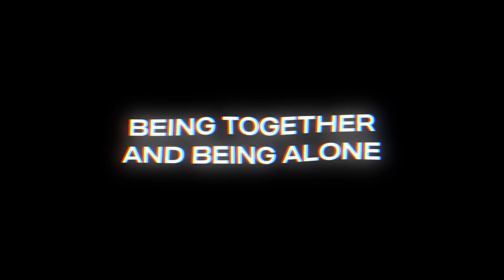Andrew Rayel & Cosmic Gate - Find Your Harmony Episode #271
Tracklist:
00. Intro - Find Your Harmony #271 (00:00:00)
01. Che Jose - Take Me There [Flashover] (00:02:40)
02. Sentinel - All I Wanna Do [Enhanced] (00:04:11)
03. Aressa feat. Amanda Darling - Mystery [Eliptical Sun] (00:07:12)
04. Phillip Castle - Deja Vu [AVA Recordings] (00:10:12)
05. SMR LVE & Eric Lumiere - Through The Fire [Coldharbour] (00:13:28)
06. Cosmic Gate & Mike Schmid - Summer Wonder [Black Hole] (00:16:46)
07. Illuminor - Anyone But You (Steve Brian Remix) [Amon Vision] (00:21:21)
08. Ashley Wallbridge feat. Bodine - 5000 Miles [We'll Be Ok] (00:23:31)
09. NWYR - Year Of The Dragon (00:27:01)
10. Norni & Eximinds & Alexandra Badoi - I Believe In You [Eximinds Airlines] (00:28:35)

LIGHT SIDE TRACK OF THE WEEK
11. Above & Beyond and Justine Suissa - Almost Home (Above & Beyond Club Mix) [Anjunabeats] (00:31:50)

FAVORITE OF THE MOMENT
12. Andrew Rayel pres. AETHER - Ascendit ad Paradisum [Find Your Harmony] (00:36:22)

13. Sam Laxton - First Contact [AVA White] (00:43:09)
14. Photographer & Abstract Vision - Zero Gravity (Aimoon Remix) [Unique Sense Records] (00:45:07)
15. Mark Sixma presents M6 & ReOrder feat. Sydnee Carter - Crash [Who's Afraid Of 138?!] (00:48:04)
16. Christopher Corrigan - Ahimsa [Edge One] (00:51:43)

A BREATH OF AETHER
17. Armin van Buuren & Orjan Nilsen - Belter [Armind] (00:55:31)

DARK SIDE TRACK OF THE WEEK
18. Allen Watts & Kinetica - Vertigo [Who's Afraid Of 138?!] (00:59:32)

19. New World - Komorebi [Abora Recordings] (01:03:14)
20. Billy Gillies feat. Chelsea Holland - Defender [Subculture] (01:07:14)
21. Corti Organ X Chukiess & Whackboi - Tempus [Find Your Harmony] (01:11:03)
22. N-sKing - Trinity [Last State Recordings] (01:16:33)
23. D72 & O.B.M Notion & That Girl - In My Heart (Richard Durand Remix) [Black Hole] (01:19:12)
24. Ruben de Ronde & That Girl - Lose Yourself (Huem Remix) [Statement!] (01:22:47)
25. MaRLo & HALIENE - Whisper (Chris Burke Remix) [Reaching Altitude] (01:25:48)
26. Andre Visior - Elements [Always Alive Recordings] (01:28:49)
27. Corydalics & MakeFlame - Lockdown [Entrancing Music] (01:33:03)
28. ReOrder & Katty Heath - Meteorite (James de Torres Remix) [Amsterdam Trance] (01:35:18)
29. Sergey Lagutin - Skylapse [Abora Recordings] (01:38:55)
30. Rated R - Any Given Day [Regenerate Records] (01:42:31)
31. Paul Denton - Rise Up (FSOE 700 Anthem) [FSOE] (01:45:42)
32. Inrayzex - Sunrise [Digital Society] (01:49:50)

CLASSIC SELECTION
33. 4 strings – Turn It Around [Nebula] (01:54:31)

Cosmic Gate (01:58:56)
01. Four Hands (GER) - Everlasting World (Massano Remix) [Harabe] (01:59:58)
02. Faithless feat. Suli Breaks & Jazzie B - Innadadance (Meduza Remix) [BMG UK] (02:05:04)
03. The Temper Trap - Sweet Disposition (Estiva Remix) (Bootleg) (02:09:35)
04. Cosmic Gate - I Feel It (AVIRA Remix) [Wake Your Mind] (02:14:31)
05. Cosmic Gate & Diana Miro - Nothing To Hide [Wake Your Mind] (02:19:22)
06. Above & Beyond feat. Richard Bedford - On My Way To Heaven (Nox Vahn Remix) [Anjunabeats] (02:24:14)
07. Tinlicker & Dosem – Hypnotised [Anjunadeep] (02:28:51)
08. Cosmic Gate - Vertigo [Wake Your Mind] (02:33:57)
09. Andrew Rayel & Olivia Sebastianelli – Everything Everything (Cosmic Gate Remix) [Find Your Harmony] (02:39:30)
10. Pavel Khvaleev - Connect [Siona Records] (02:45:10)
11. Orjan Nilsen - Between The Rays [Tom Staar Remix) [Armada] (02:49:31)
12. Cosmic Gate – Your Mind [Wake Your Mind] (02:53:15)